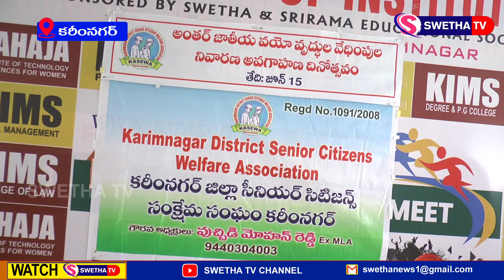జీవించేలాగా క్రింది అధికారులకు ఆదేశాలు ఇవ్వ వచ్చునని అన్నారు ...SWETHA NEWS...15-06-2024